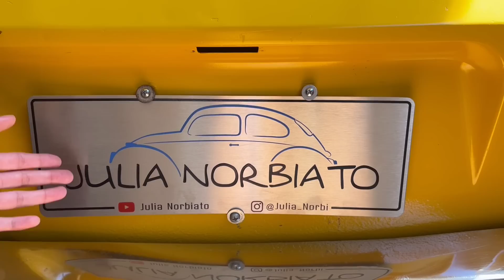FINALIZAMOS A CONSTRUÇÃO DO BANCO COM A TRASEIRA DA BRASILIA!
No vídeo de hoje finalizamos a construção do nosso projeto do banco com uma traseira de brasilia que sobrou, e olha como ficou. nossa eu gostei, e você o que achou? ja comenta ai! Valeuu

🔘Para envios, esta é a minha caixa postal:
JULIA NORBIATO